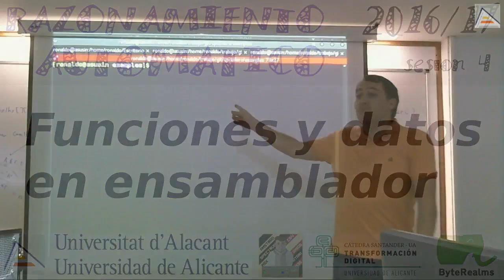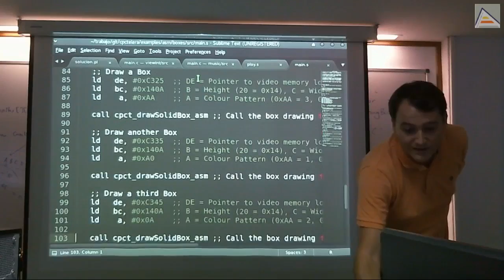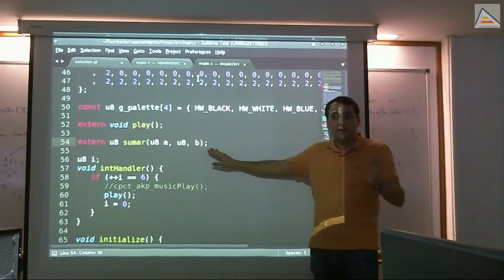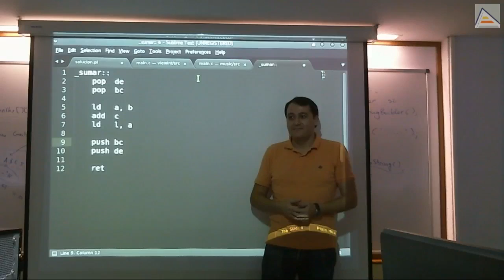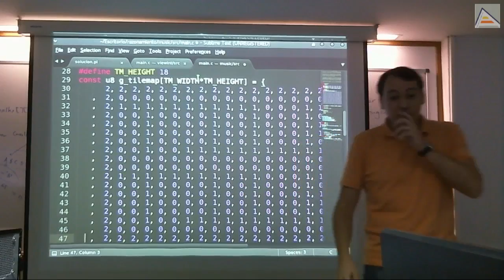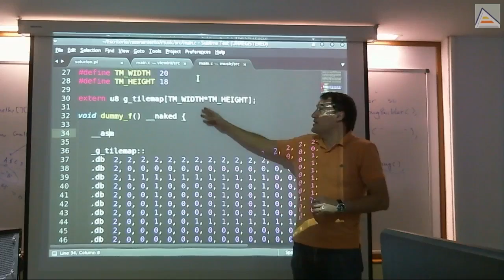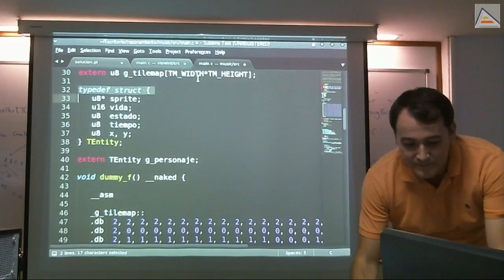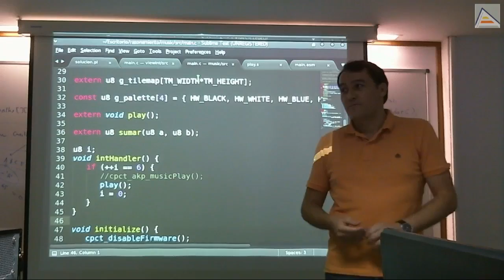Estructuras de datos y funciones en ensamblador Z80 (Amstrad CPC) [RA][2016/17][Sesión 4-3]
Breve explicación de la estructura de un programa en ensamblador de Z80 con un ejemplo de CPCtelera v1.5.
 - Forma de definir variables globales y estructuras de datos en ensamblador.
- Declaración y definición de funciones básicas en ensamblador con CPCtelera
 - Programación de una función muy simple con argumentos en ensamblador. Obtener los argumentos de la pila de programa y restaurar.

Clase de Razonamiento Automático, lunes, 03/10/2016. Universidad de Alicante.